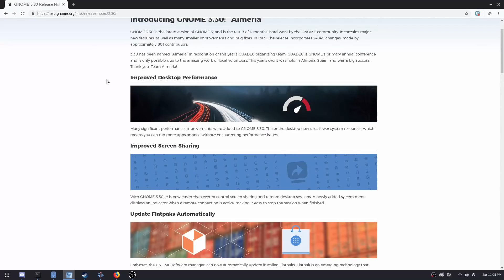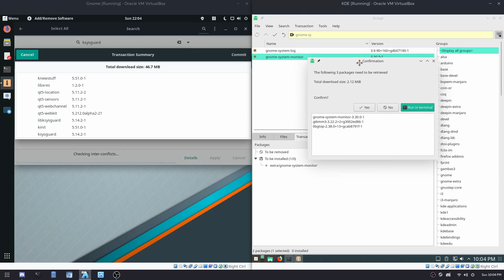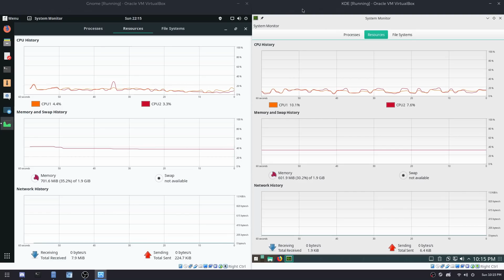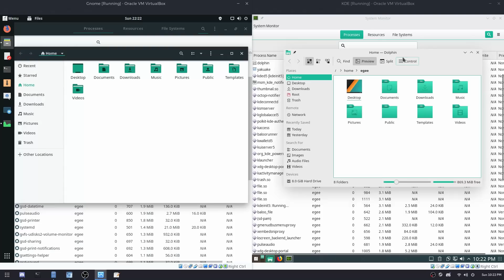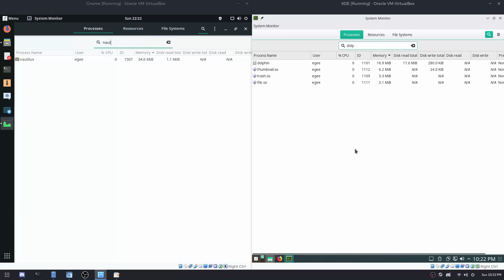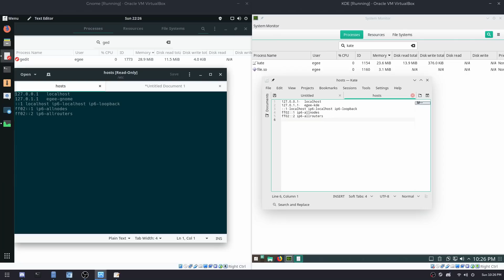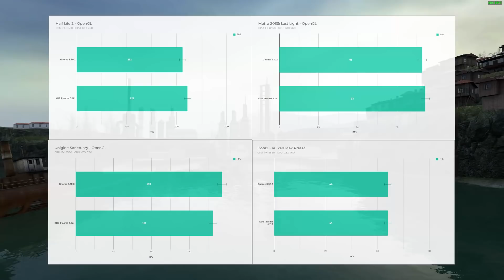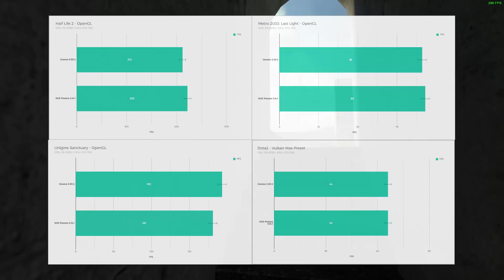KDE vs Gnome - Resource Usage Comparison & Benchmarks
Let's do a simple comparison between KDE and Gnome on Manjaro 18!

There's little question that Gnome & KDE are the biggest players in the Linux desktop space. However, there always seems to be debates around which desktop is "faster" or the lightest weight.

Based on the results from this video, I think we can say that KDE is generally a lighter weight distro in terms of RAM usage. CPU usage is a bit more subjective though it seemed as though KDE apps tended to use a bit more CPU cycles than Gnome apps did.

In terms of gaming performance, both desktops performed nearly the same. Gnome saw better fps in the Unigine benchmark but KDE saw better fps in the HalfLife 2 benchmark.

Looking for a reliable & cost-effective VPS? Sign up with my friends at Linode with my link to get a $20 credit on your account!

Linux & Open Source Gear

Pre-Installed Linux Barebones & Mini-PC's
Unlocked LineageOS compatible devices
Crouton compatible Chromebooks

Recording Gear

My amazing microphone
Linux compatible audio mixer
The fire-breathing CPU for video editing